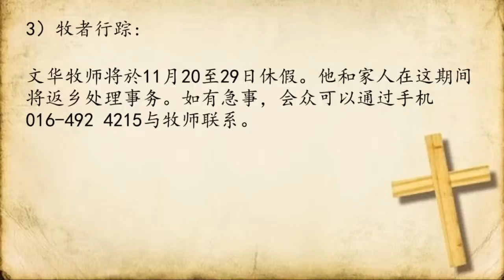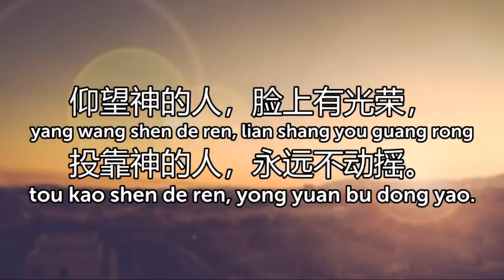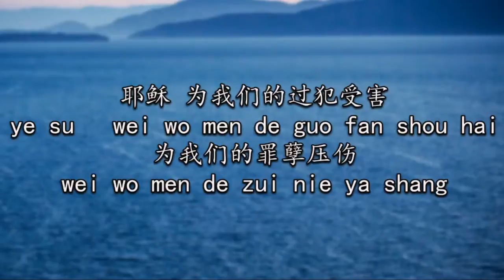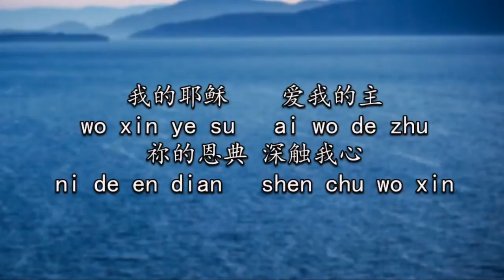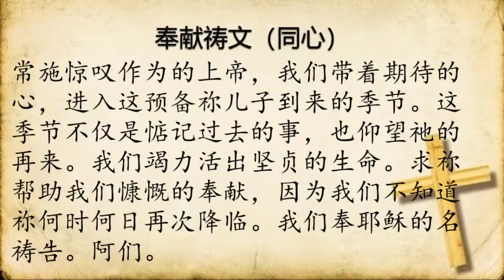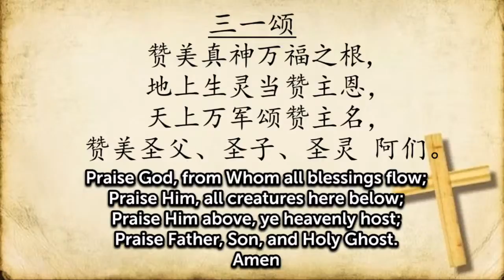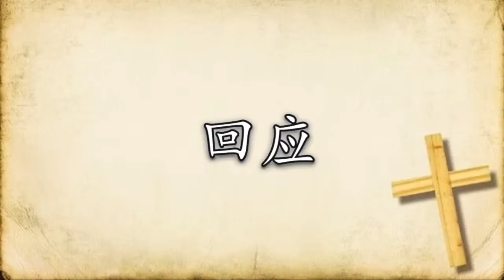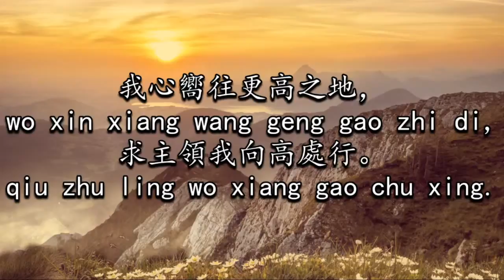2020年11月28日（中文崇拜）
证道主题：警醒与预备
经文：马太福音24:36-44
讲员：黄文华牧师